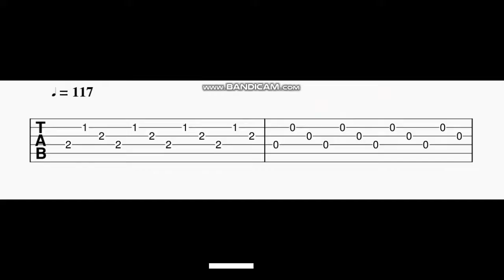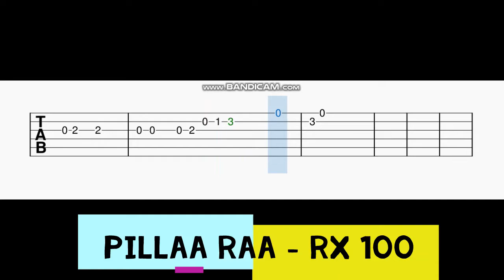Pillaa Raa Guitar Tabs | RX 100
Easy guitar tabs for the song Pillaa Raa.